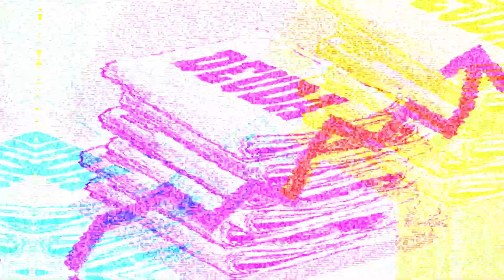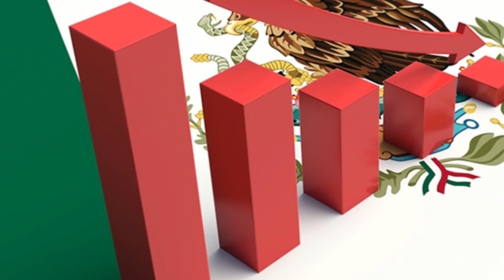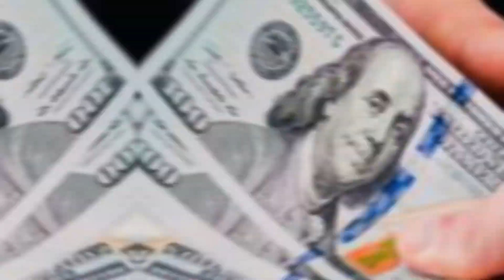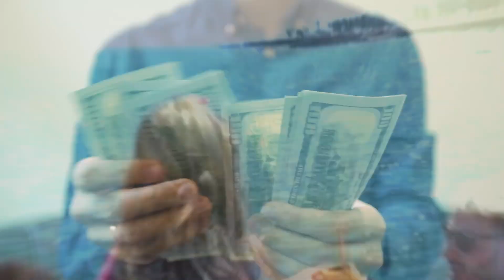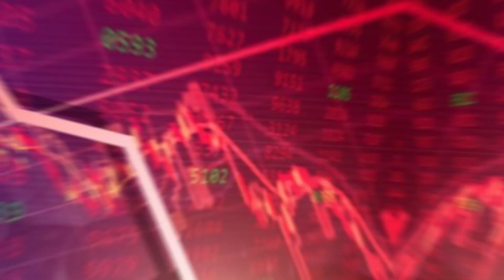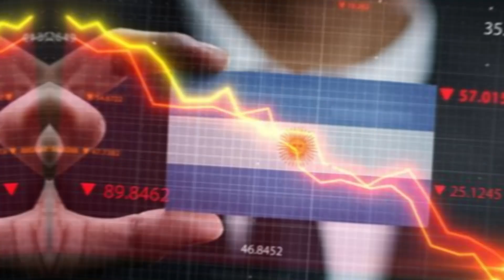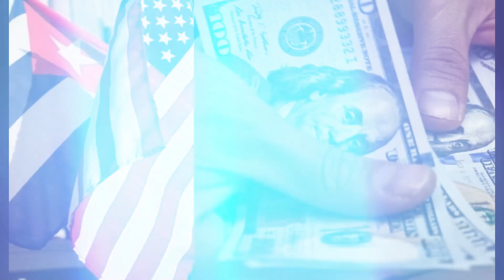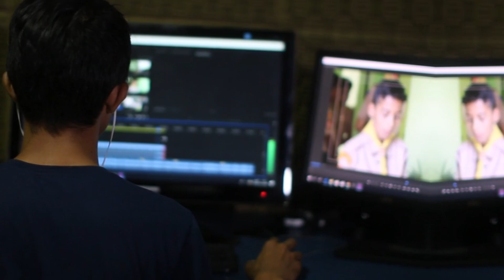TOP 15 países más ENDEUDADOS de América Latina en 2023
En este revelador video, exploraremos la situación actual de endeudamiento en América Latina y presentaremos los 15 países que enfrentan los mayores niveles de deuda en el año 2023. A medida que la región se enfrenta a desafíos económicos y financieros, es esencial comprender la magnitud de la deuda y sus implicaciones.

Únete a nosotros mientras analizamos los datos más recientes y examinamos las perspectivas económicas de cada país. Exploraremos los factores que han contribuido a estos niveles de endeudamiento, como políticas fiscales, préstamos internacionales y desafíos estructurales.

No solo nos quedaremos en los números, sino que también discutiremos las implicaciones económicas y sociales que surgen de altos niveles de deuda. Analizaremos cómo esto puede afectar el crecimiento económico, la inversión, el empleo y la calidad de vida de los ciudadanos.